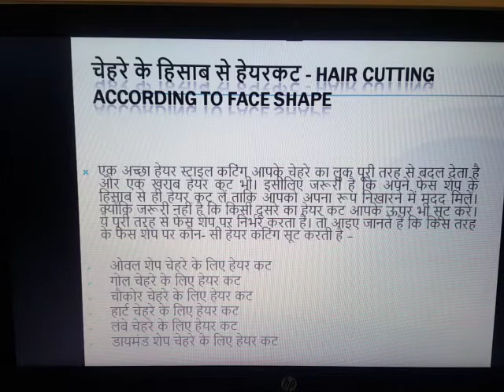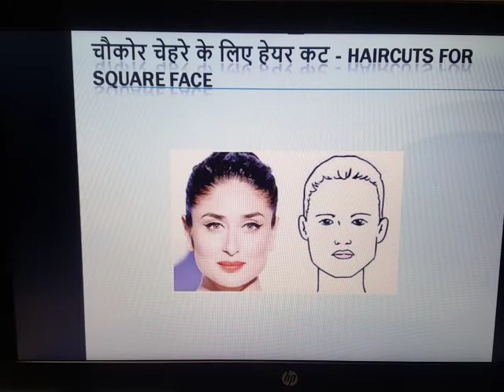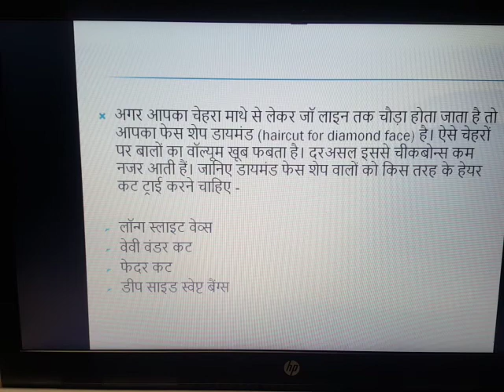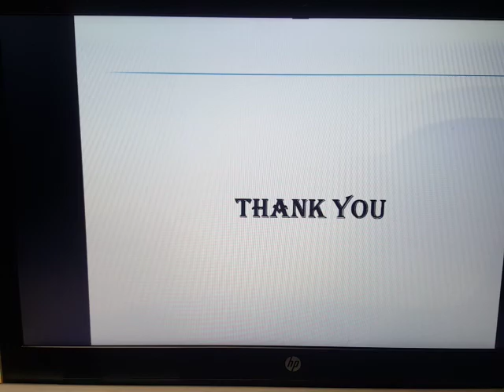BC127 facial shapes By Archana Gupta ( Lecturer BC, GWPC Ajmer)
Subject - Hair Dressing 1
Topic - Hair cut  according to face shapes
Unit - 1